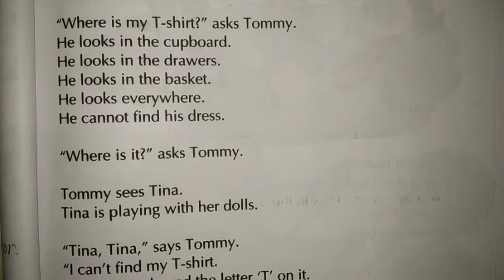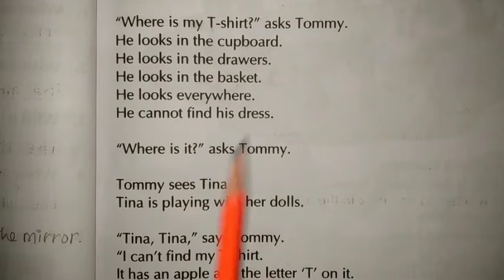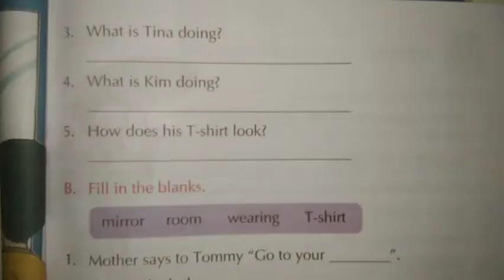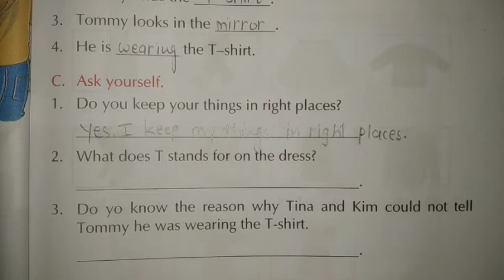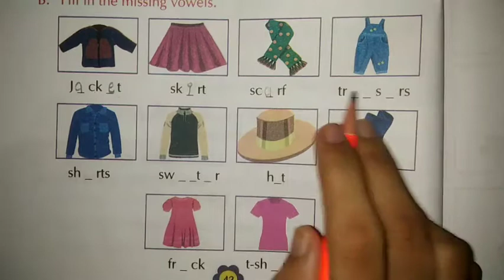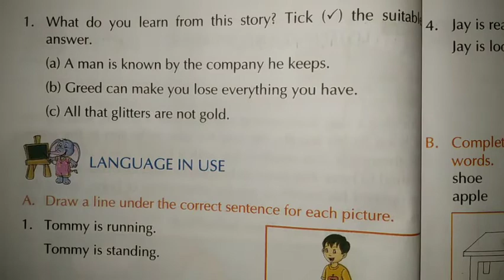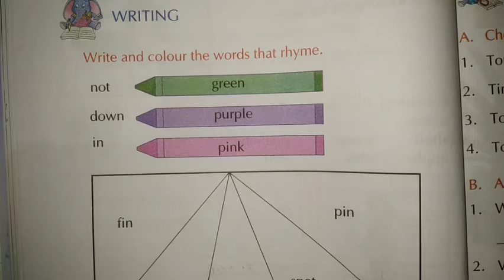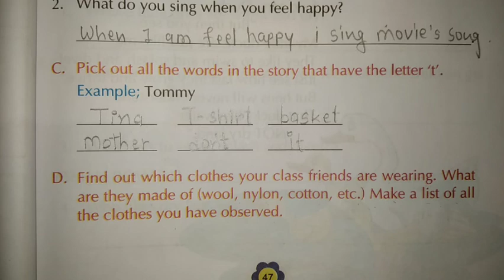STD-2 ENGLISH UNIT-3 (TOMMY'S T-SHIRT) PART-1 (ENG MED)